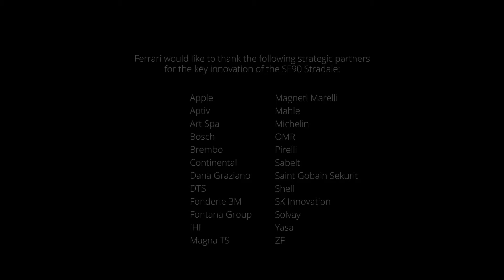Ferrari SF90 Stradale - The Most Powerful, The Quickest & Most Advanced series Production Ferrari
The Most Powerful series production Ferrari ever - Ferrari SF90 Stradale Hybid :
Ferrari's first series production Supercar, the first Ferrari features Plug-in Hybrid, also the Quickest and the Most Advanced Ferrari with the highest power output of 8 cylinder engine in Ferrari history !